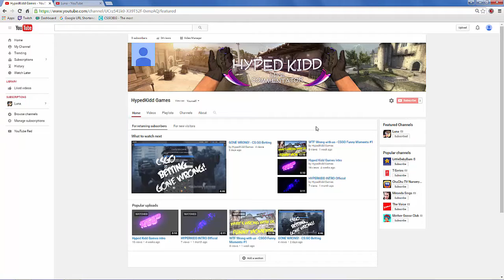THE WORST Unsupported Team EVER! - CSGO Funny Moments #2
Minecraft Server IP:
Copyright Info :
All music used in my videos are from...

♫ MUSIC USED IN VIDEO :
Dubstep - ()

Category
Gaming